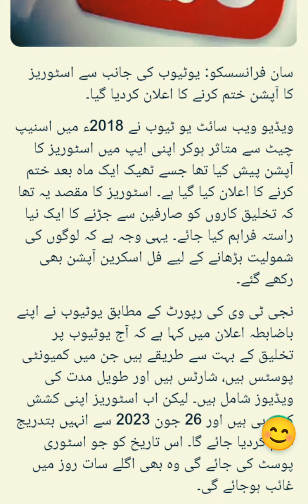YouTube ki new update?? 😯🔥Big changings of YouTube 2023|| watch full video👇👇youtube